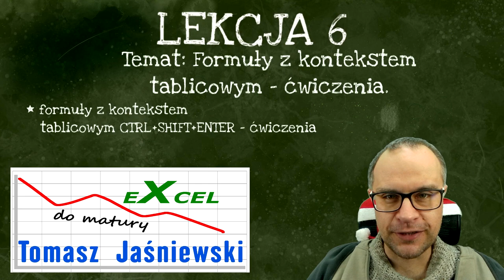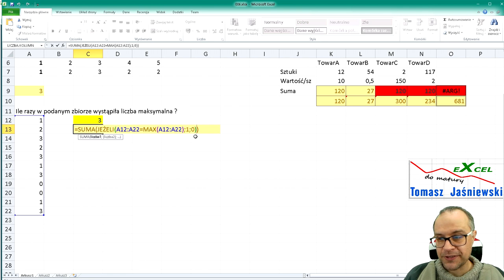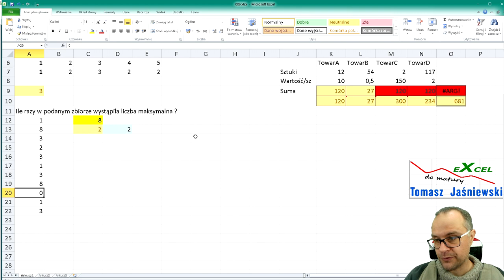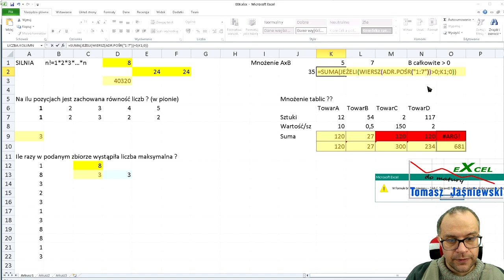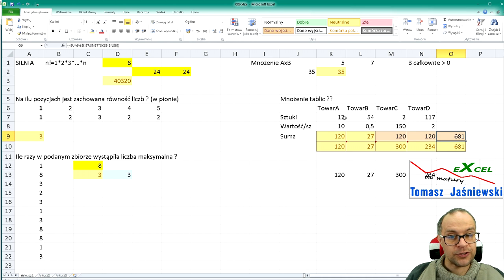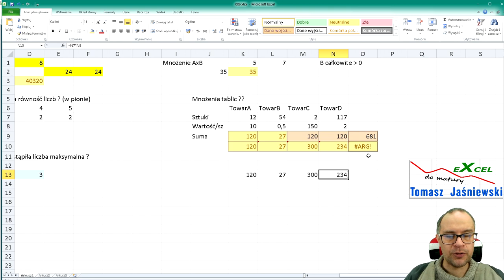Lekcja 6. Formuły z kontekstem tablicowym - ćwiczenia. Kurs z Excel'a.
Obiecane kilka ćwiczonek, pozwalających lepiej ogarnąć te formuły z kontekstem tablicowym. Zapraszam.